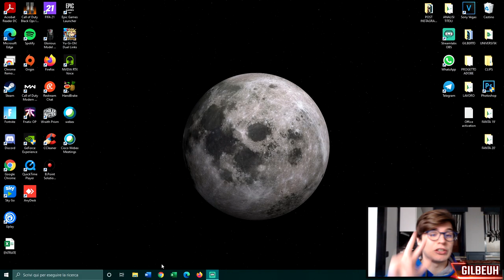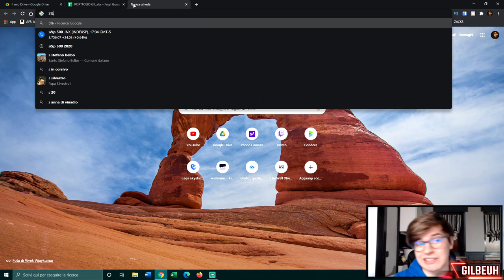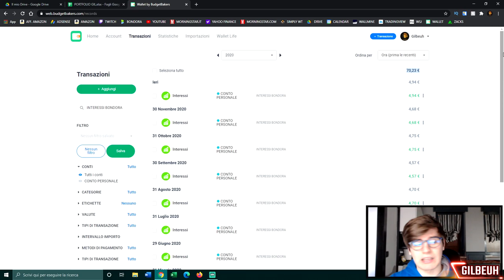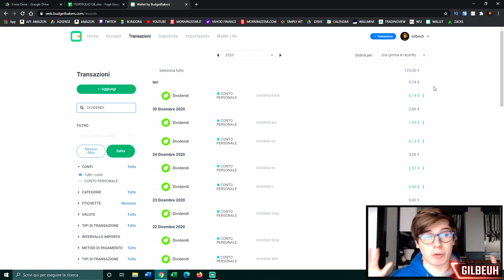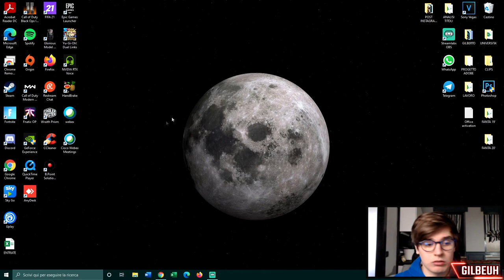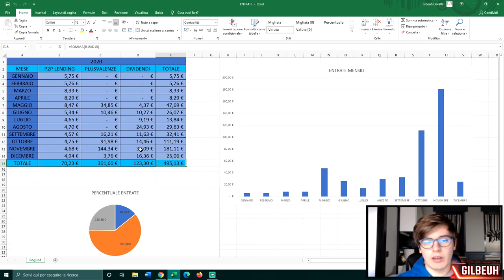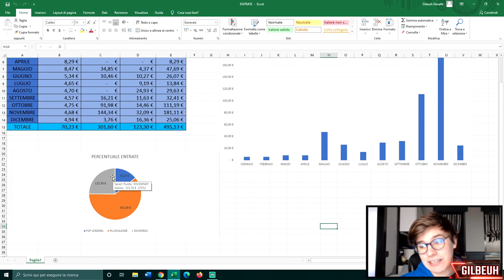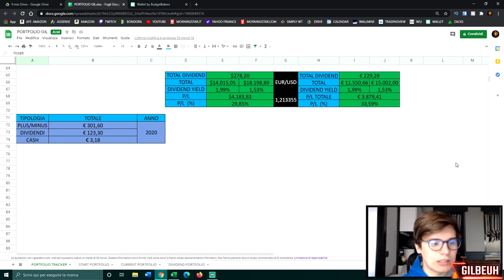QUANTO ho GUADAGNATO dagli INVESTIMENTI nel 2020?! TRADING212 broker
📌 INDICE:

00:00 - Introduzione